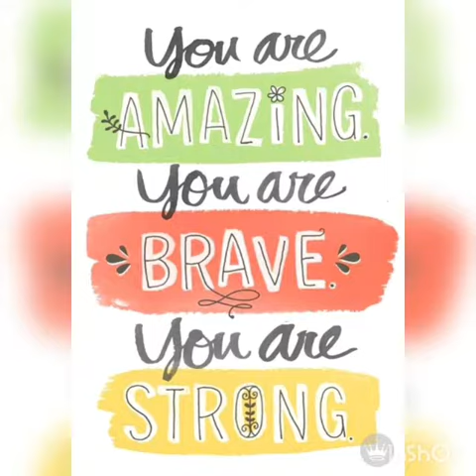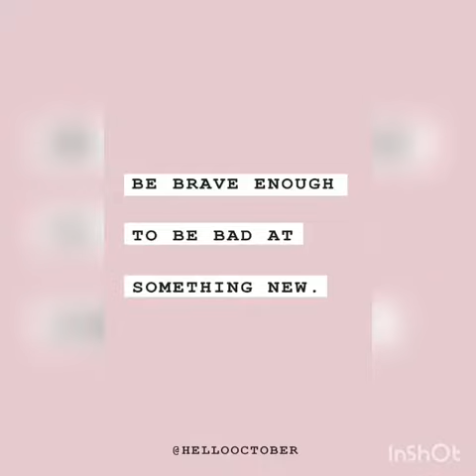*My Journey* .. clips from My First Zumba class